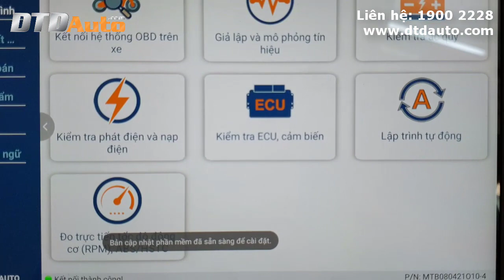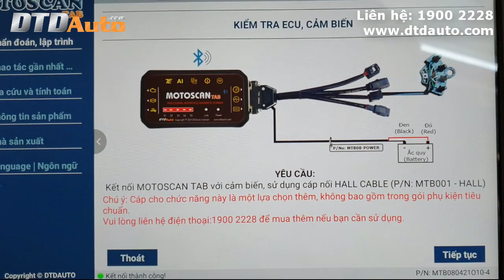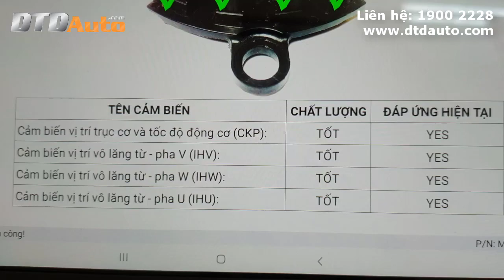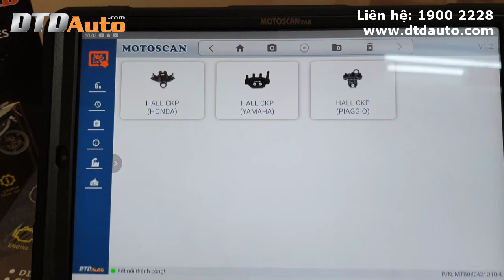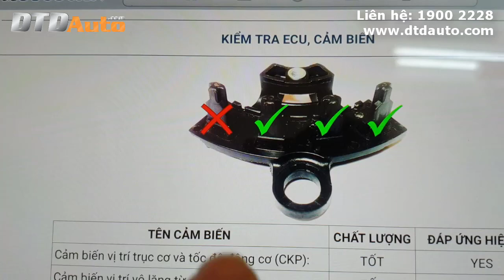MOTOSCAN TAB KIỂM TRA CẢM BIẾN HALL CKP CỦA CÁC LOẠI XE MÁY RẤT HAY (VIDEO 8)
Để xem thông tin chi tiết sản phẩm MOTOSCAN TAB vui lòng truy cập link website của DTDAUTO VIETNAM: